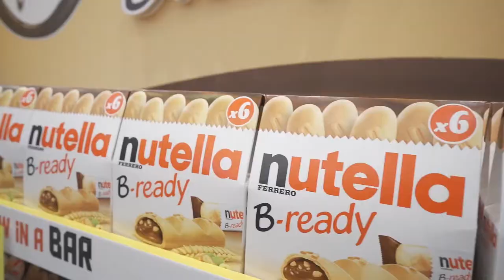Danube Chocolate Festival 2021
Danube Chocolate Festival 2021 Kingdom of Saudi Arabia